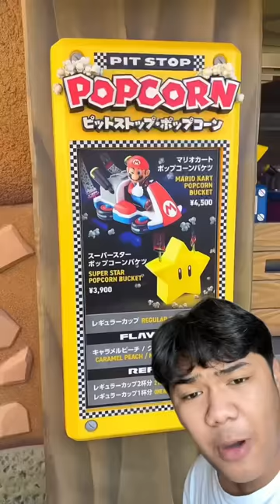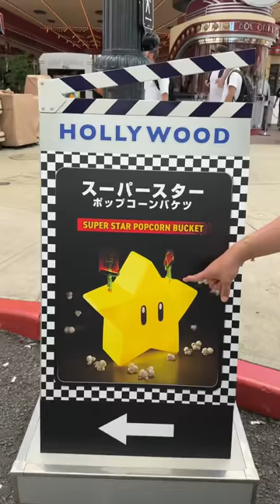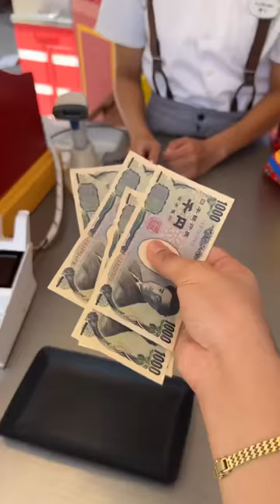TRENDING STAR POPCORN IN TIKTOK|Alexis Vines